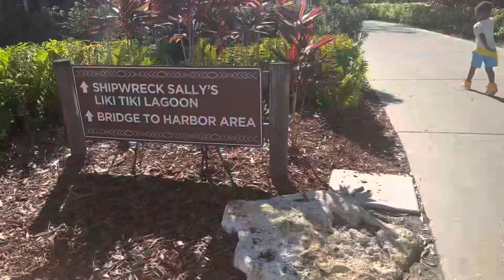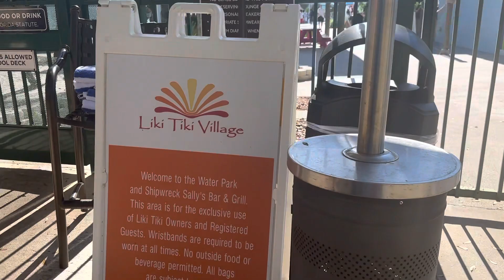Tiki Liki Water park fun 😍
Kids having good time at the water park